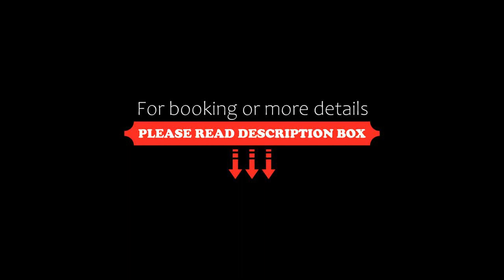4you, Tbilisi City, Georgia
4you, Tbilisi City, Georgia
About Property:
Featuring river views and free WiFi, 4you features accommodation ideally situated in Tbilisi City, within a short distance of Rustaveli Theatre, Tbilisi Opera and Ballet Theatre and Freedom Square.
Accommodation is fitted with air conditioning and features a flat-screen TV with satellite channels, a fully equipped kitchen with a dining area, and a private bathroom with slippers. A microwave, a fridge and oven a...
Property Type: Hotel
Address: Dimitri Uznadze Street 9, Agmashenebeli ave 10 kkvartira, Chugureti, 1020 Tbilisi City, Georgia
Searching For
1. 4you - Tbilisi City - Georgia
2. 4you - Tbilisi City - Georgia Address
3. 4you - Tbilisi City - Georgia Rooms
4. 4you - Tbilisi City - Georgia Amenities
5. 4you - Tbilisi City - Georgia Offers and Deals
Audio Credit:
Track Title: Subway Dreams
Artist: Dan Henig